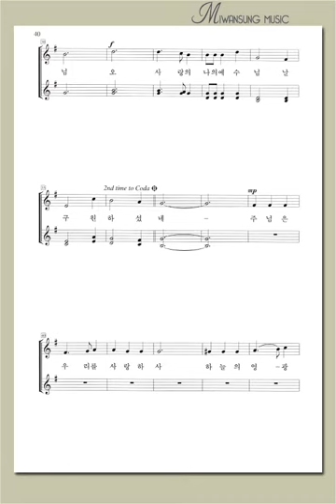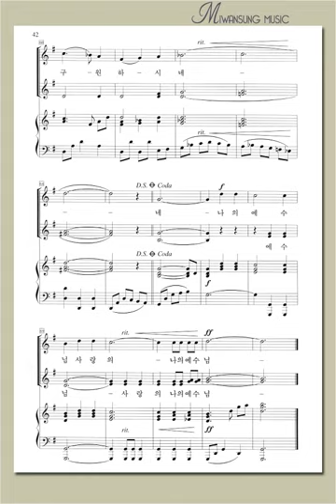여성성가곡집 21 / 사랑의 예수님 / 알토파트